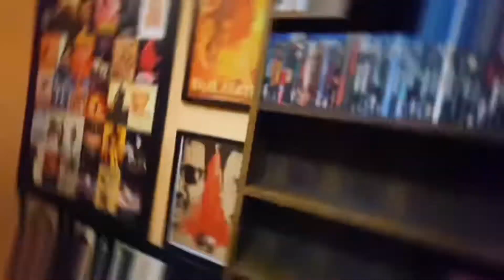HAXAN (1922)| TAMIL REVIEW | SHRI VALSON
A hybrid of documentary and fiction, this silent film explores the history of witchcraft, demonology and satanism. It shows representations of evil in a variety of ancient and medieval artworks, offers vignettes illustrating a number of superstitious practices and presents a narrative about the persecution of a woman accused of witchcraft. The film ends by suggesting that the modern science of psychology offers important insight into the beliefs and practices of the past.